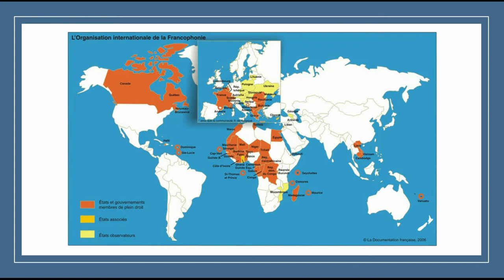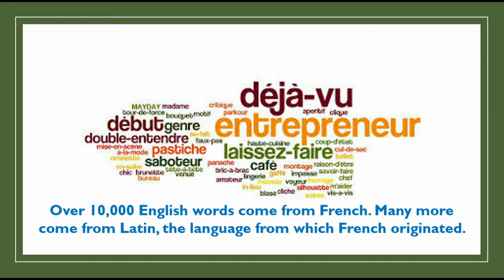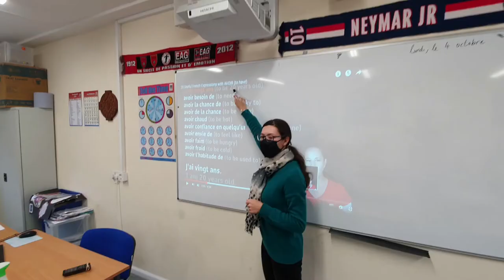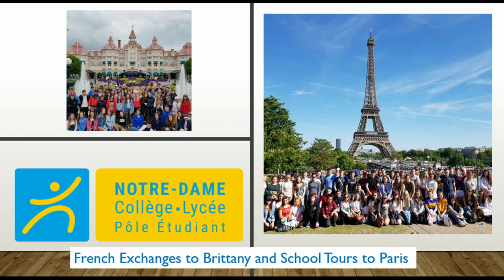French Open Day Gort CS 2021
French dept Gort CS promotional video